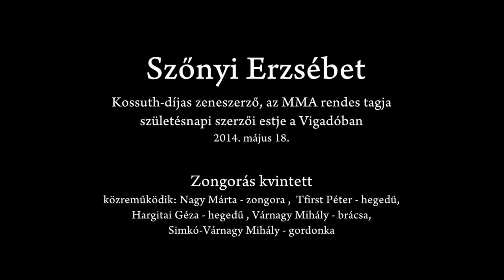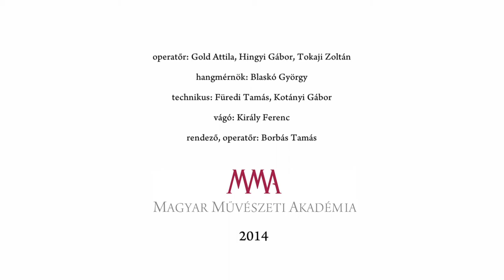Szőnyi Erzsébet: Zongorás kvintett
A Magyar Művészeti Akadémia Zeneművészeti Tagozatának szervezésében, május 18-án tartották a Kossuth-díjas zeneszerző, Szőnyi Erzsébet 90. születésnapja alkalmából rendezett szerzői estjét.

Szőnyi Erzsébet alkotói stílusa nem sorolható a 20. századi magyar zene egyik irányzatához sem, egyszerre jellemzi a konzervativizmus és a nyitottság. Már tizenhárom évesen komponált, először zongoradarabokkal, később vokális művekkel kísérletezett. Páratlan az a tanári kar, mely kincseivel elhalmozta. 1942–47 között a Liszt Ferenc Zeneművészeti Főiskolán Bárdos Lajos és Vásárhelyi Zoltán (középiskolai énektanárképző), Szegedi Ernő (zongora), Viski János (zeneszerzés), Kodály Zoltán (népzene), Szabolcsi Bence, Weiner Leó (kamarazene) és Ferencsik János tanítványa lehetett. Középiskolai énektanári diplomáját 1945-ben, zeneszerzői diplomáját 1947-ben szerezte meg. 1947–48-ban Francia Állami Ösztöndíjjal Párizsban, a Conservatoire de Musique et d'Art Dramatique hallgatójaként, tudását Tony Aubin, Nadia Boulanger és Olivier Messiaen kezei alatt csiszolhatta tovább.